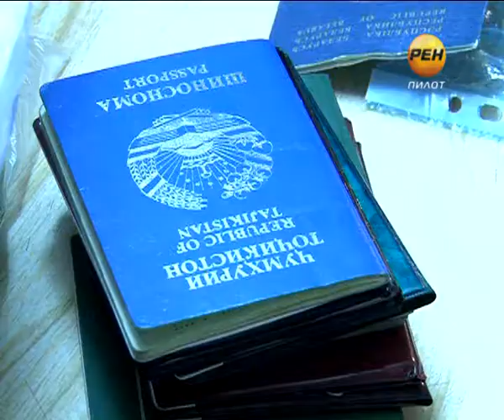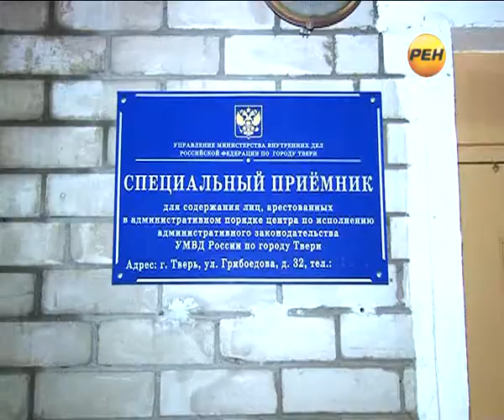2013-11-07 Родина ждет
В ночь с 6 на 7 ноября из Твери в Душанбе были выдворены 30 нелегальных мигрантов. Дорога в  родные края для них будет быстрой и комфортной -- на самолете, причем бесплатно. Все расходы на себя взяла Россия.